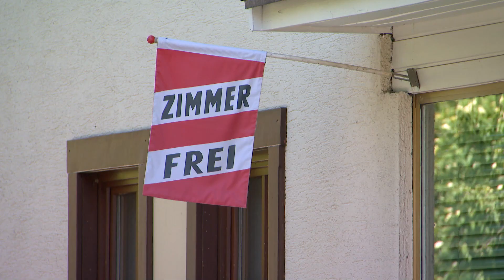Sommertourismus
Laut dem Tourismus Monitor Austria für das Jahr 2021 sind die Hauptgründe eines Sommerurlaubs in Salzburg: Natur, Landschaft und Berge in Kombination mit Wandern, Schwimmen und Radfahren. Dabei kommen die meisten Gäste aus Deutschland gefolgt von Österreich und den Niederlanden.